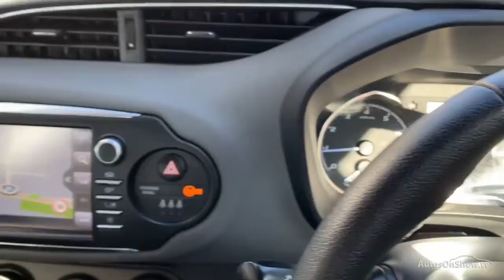YS19ZTD TOYOTA YARIS VVT-I ICON TECH BLUE 2019, TOYOTA BURROWS ROTHERHAM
2019 TOYOTA YARIS VVT-I ICON TECH HATCHBACK PETROL, in BLUE